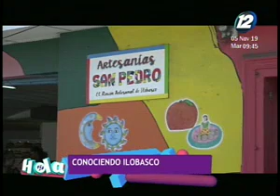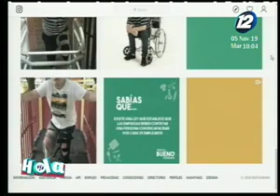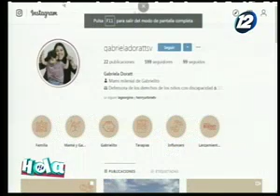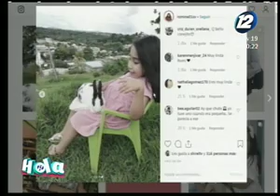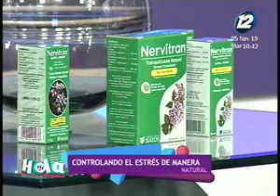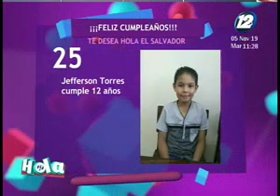Hola El Salvador: Programa del 05 de noviembre del 2019